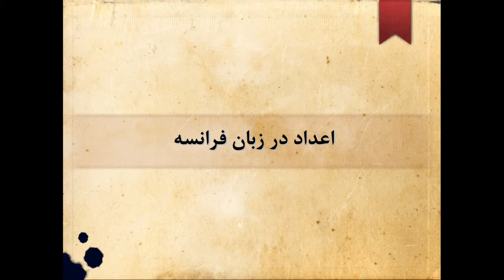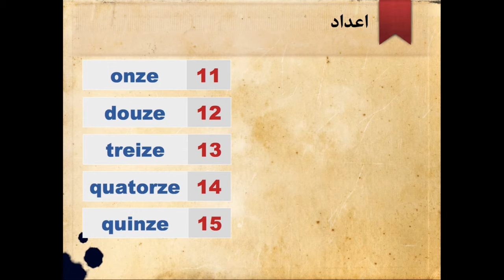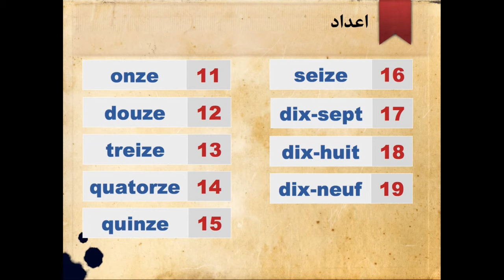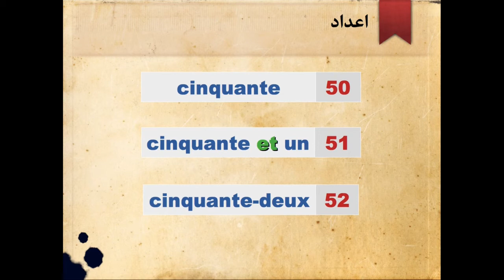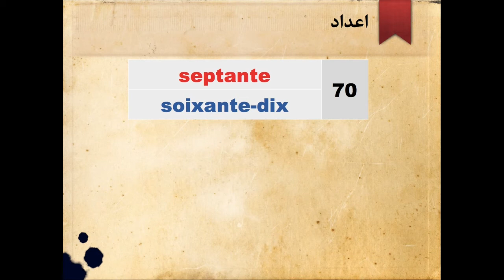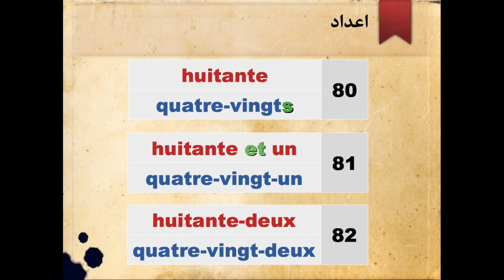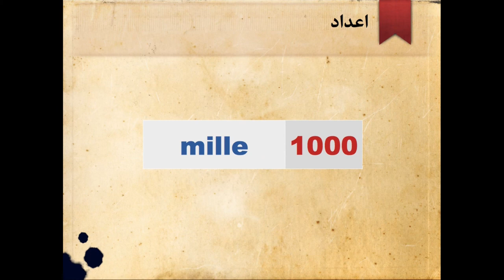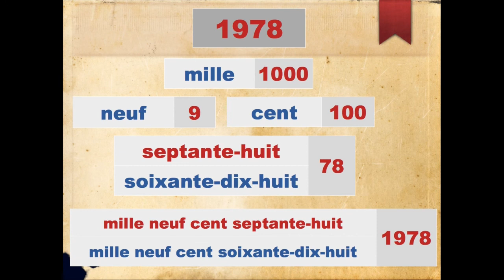آموزش زبان فرانسوی، اعداد در زبان فرانسه les chiffres en francais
باسلام هدف از راه اندازی این كانال گرداوری یك مجموعه نسبتا كامل دستور زبان، لغات ضروری، عبارت
های کاربردی و … زبان فرانسه از سطح مبتدی تا متوسط برای کمک به زبان آموزان می باشد

لینک ویدیو برای تمرین بیشتر